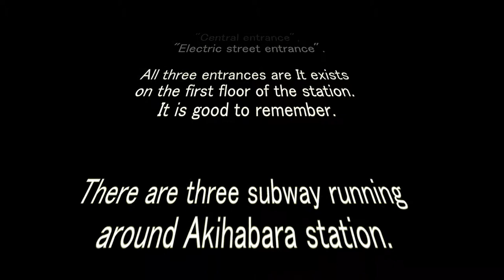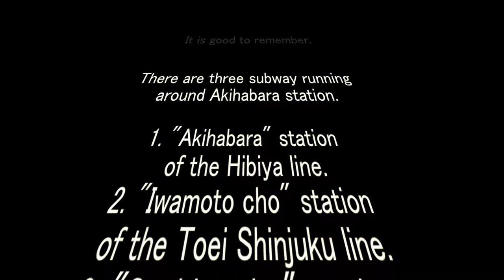- Akihabara - No.00 【 JapanTravelGuideVR 】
This video is an introduction.
After that, we release a few videos about the title.

Text in the movie

Akihabara was originally a wholesale town.
After World War II, this area was developed as a black market.

As the times have progressed, various specialty shops gathered.
The first is electronic components. Next, home electronics mass retailers, game shops, specialty shops of hobby and anime, etc.

All the lines that stop at Akihabara station are running on the second floor and above.
 And, all the ticket gates are on the first floor. (Excluding the subway)
The ticket gate has Showa entrance, Central entrance, Electric street entrance. All three entrances are
It exists on the first floor of the station. It is good to remember.

There are three subway running around Akihabara station.
1. "Akihabara" station of the Hibiya line.
2. "Iwamoto cho" station of the Toei Shinjuku line.
3. "Suehiro cho" station of the Ginza line.

And, a new line called "Tsukuba Express".

Other stations except Akihabara of the Hibiya line are in a little seprate place.
Please refer to the video after this.